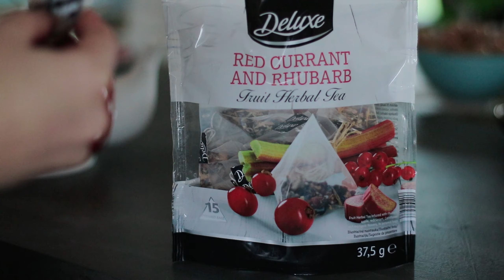Morning Routine | Raspberries and Nutella | Silent Vlog